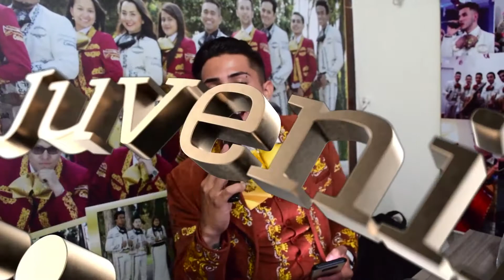Mariachi Juvenil Primera Clase Cumpleaños Nancy TeamJavier 12 Septiembre Mariachis Bogota